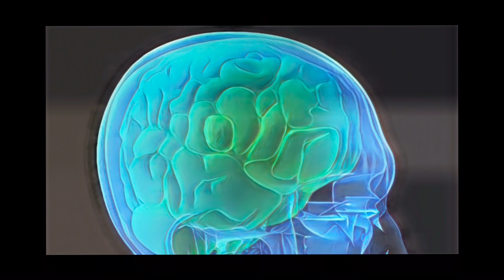The Vologda UFO Incident: A Conversation With An Alien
In this episode we discuss the Volgada UFO Incident , which occured in the Volgada Region of Russia in August 1982.

What strange things were said between the witness and the aliens?

SOURCE:
Version Digest Tver Russia #18 May 1996